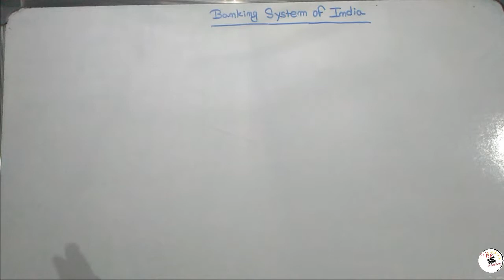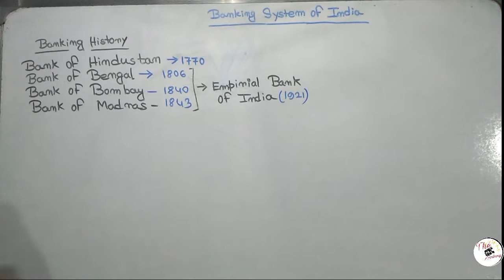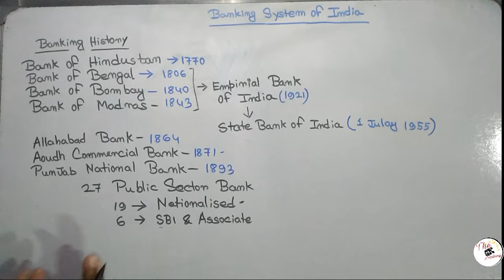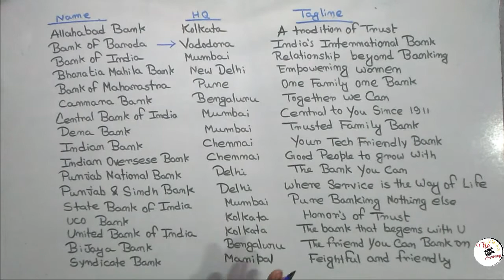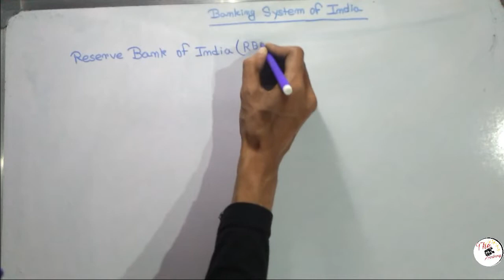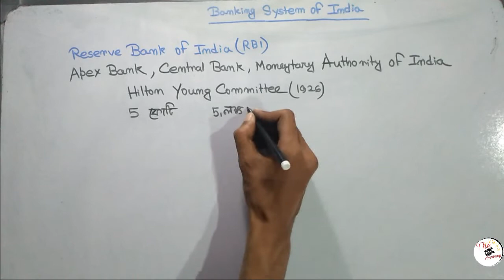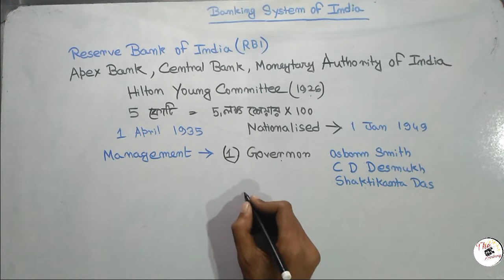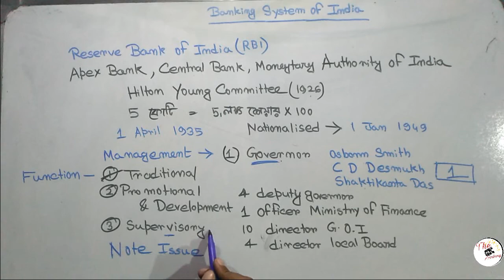Economics|| ভারতের অর্থনীতি || ভারতের ব্যাংক ব্যবস্থা BankingSystem of India|| (প্রথম পর্ব)